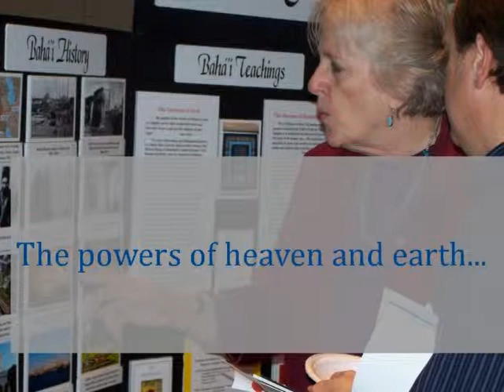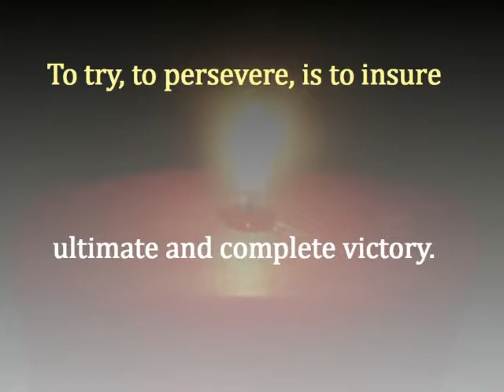No Time to Lose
This is a quotation I memorized from study materials about the lives of The Bab and Baha'u'llah, 'Twin' prophets/founders of the Baha'i Faith, whose birthdays fall on consecutive dates in the lunar/Islamic calendar (the first and the 2nd of the 1st month of the Islamic year, Muharram). For Baha'is in the US, we celebrate their birthdays on 20 October and 12 November respectively. This blog post has more

The quotation is from Shoghi Effendi, who was the great grand-son of Baha'u'llah. Shoghi's writing style was to write very long and intricate sentences, so I think of this quote as him channeling The Bab, whose prayers were often very short, and whose life was cut short when he was publicly executed at age 30.